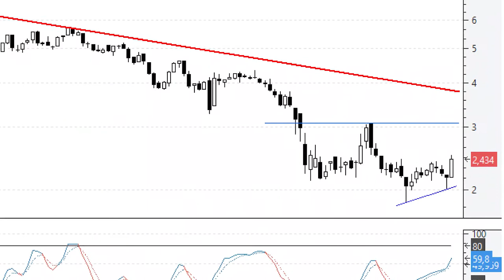Videoanálisis de Gestamp al menos tenemos un primer mínimo creciente